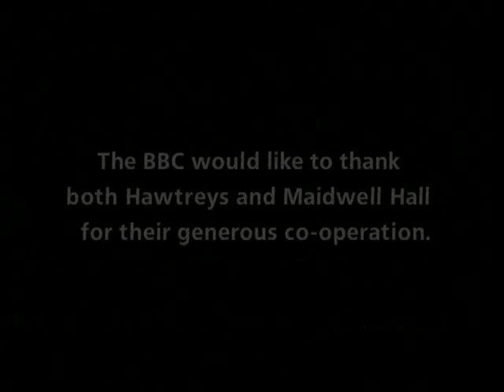The Making of Them (1994)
British TV documentary filmed in September 1993 about young boys starting boarding prep school.  The earliest example of a TV documentary about "modern" boarding.

For more about the outcomes of being sent away to boarding school at a young age, visit Boarding Concern and Boarding School Survivors: